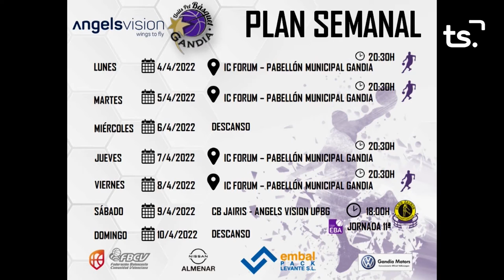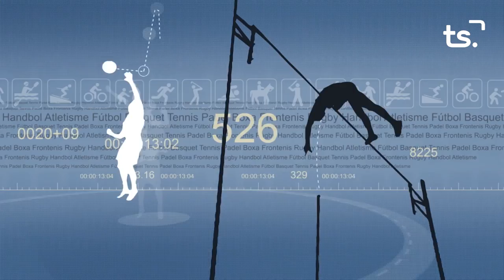FEM SPORT 2022 04 05